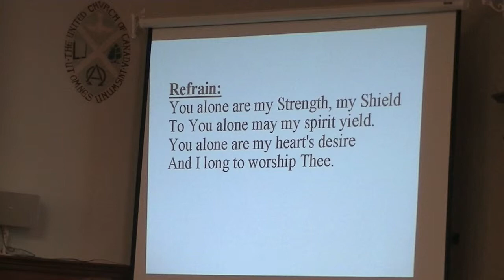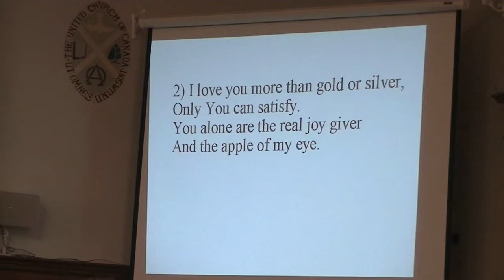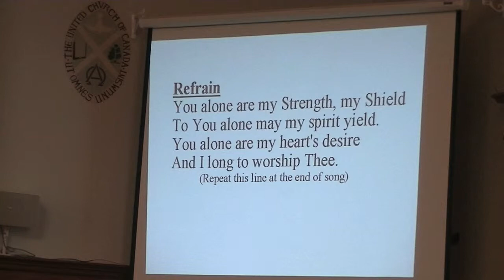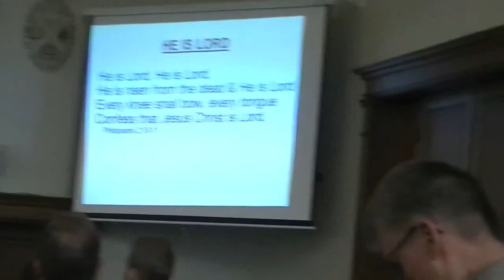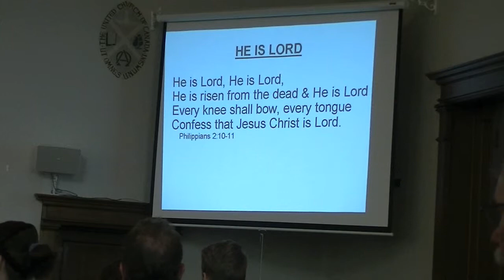Hope Worship Service 2019 05 12 Easter 4 Mothers Day Part 2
Hymn
Scripture readings
Sermon Part 1